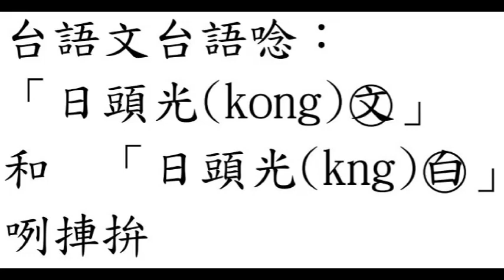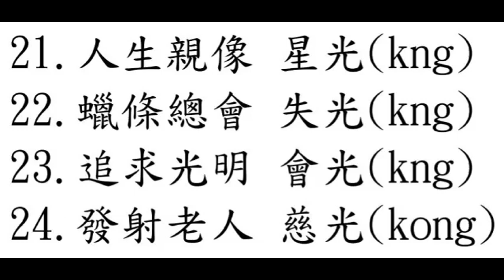光 kong kng 捙拚 (教典台語字)